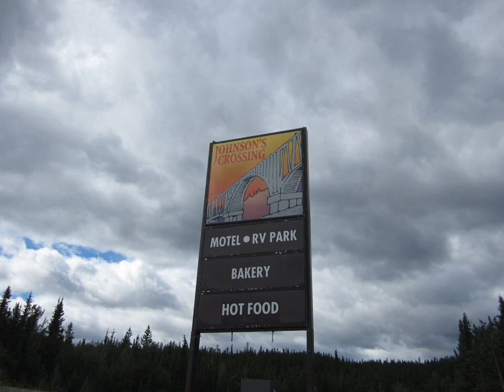Johnson's Crossing Lodge - Johnson's Crossing (Yukon) - Canada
Johnson's Crossing Lodge hotel city: Johnson's Crossing (Yukon) - Country: Canada

Address: Mile 836 Alaska Highway; zip code: Y0A 1B0

Featuring free WiFi, a restaurant and a barbecue, Johnson's Crossing Lodge offers pet-friendly accommodation in Johnsons Crossing. Free private parking is available on site.  Each room comes with a flat-screen TV.